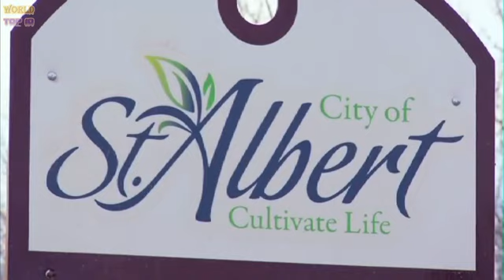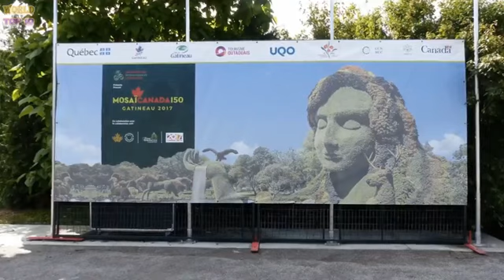Best Places in Canada (Canada Mini Punjab)